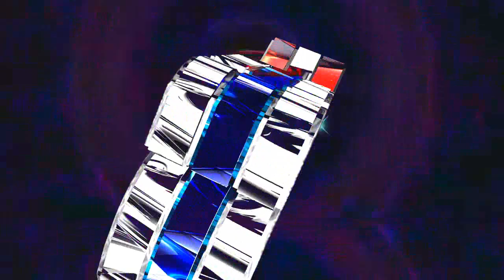ROJOCAZARES SONIDO MISTERIO la cumbia con suerte LOS CHUPETONES de jorge toxqui y solfeo records 201